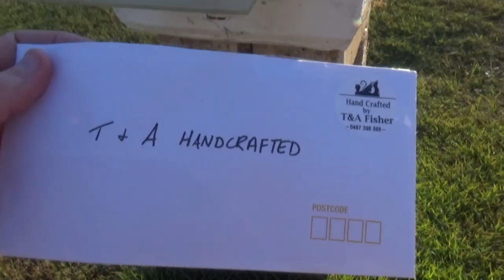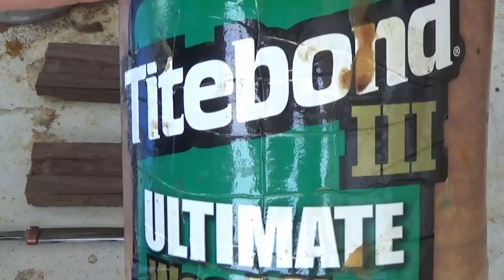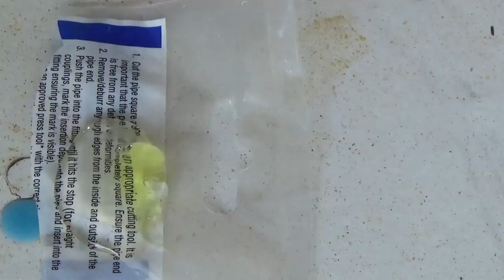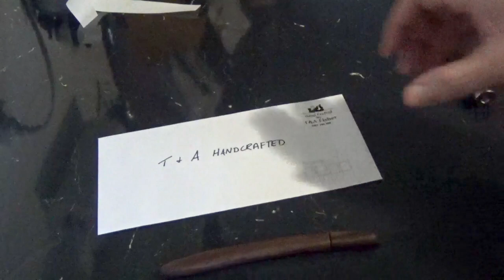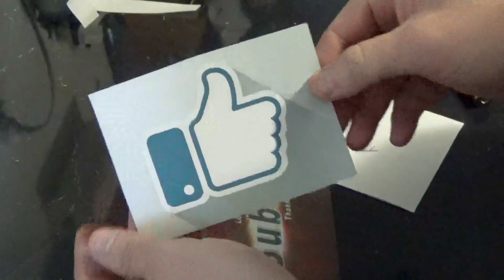Mini Katana Letter Opener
mini katana made from old circular saw blade turned into a letter opner with a walnut sheath
@BobbyDukeArts for being a legend